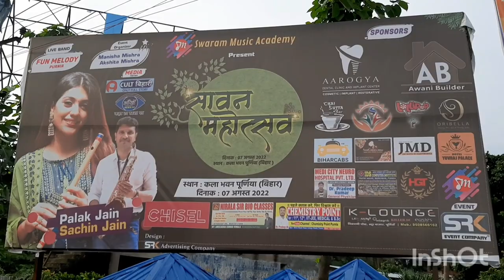Sawan Mahotsav Purnea Bihar I Swaram Music Academy